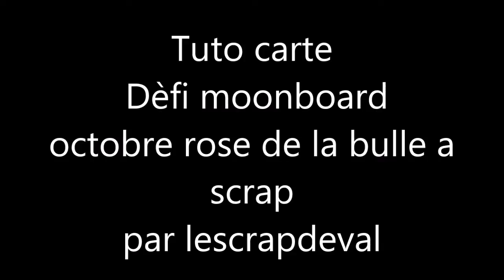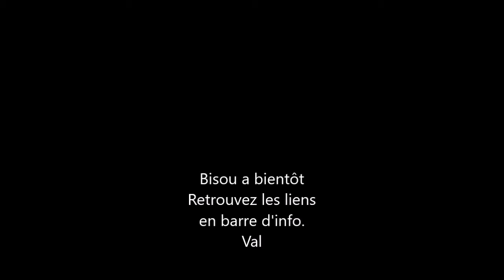Tuto carte défi moonboard octobre rose par lescrapdeval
kikou les bulles ,
Pour illustré le moondboard octobre rose ,je me suis amuser avec mes nombreux tampons de la bulle a scrap ,les ateliers de karine ,ha pi little fox ,grunge ,. et bien d'autre pour créer cette carte .
J'ai voulu une touche de mixed media en jouant avec les nombreuses pâtes de la bulle.